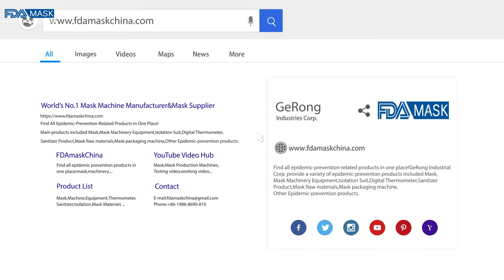Automatic 3ply face mask making machine outer earloop welding machine for student disposal mask